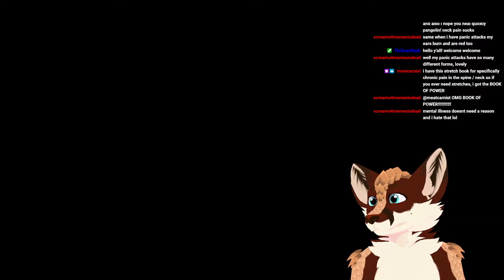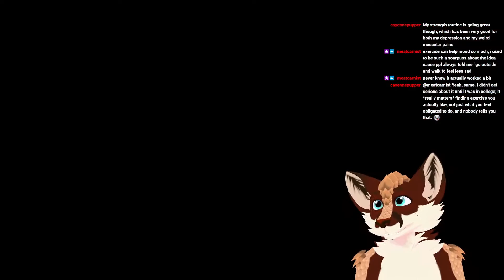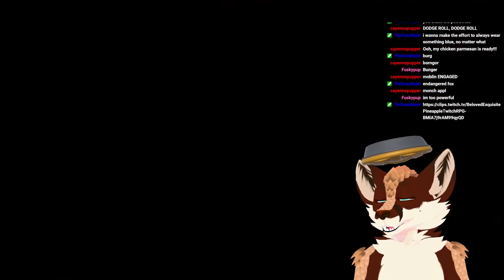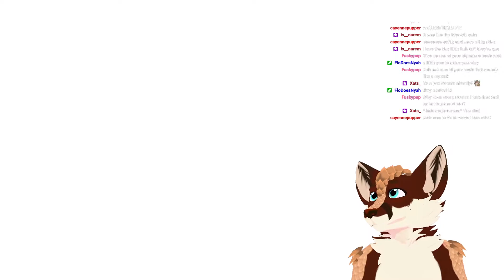Bravest Little Fox Warrior! - Pangolinfox Plays: Tunic [Part 1] [Furry Vtuber]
I"M A LITTLE BRAVE FOX WITH A STICK! ALTHOUGH SOMETIMES NOT BRAVE!